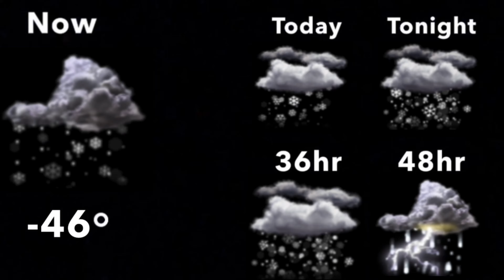July 2007 Playlist 24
January Day - Steve Glotzer